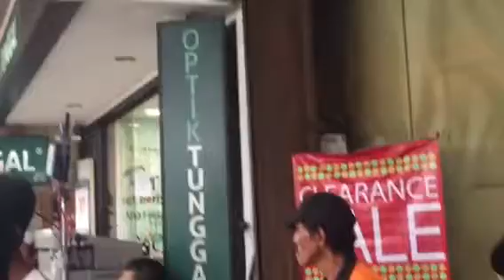TV commercial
Jakarta. Indonesia